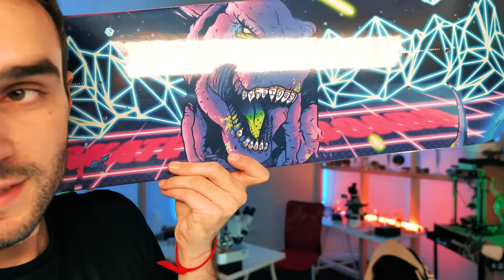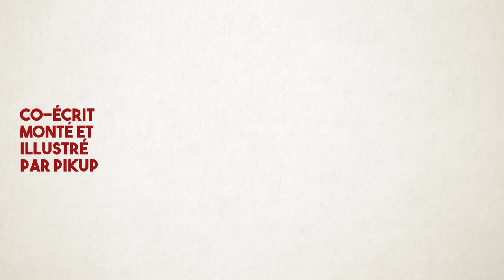Les pires aliments à consommer !